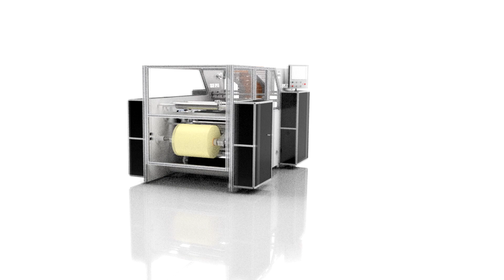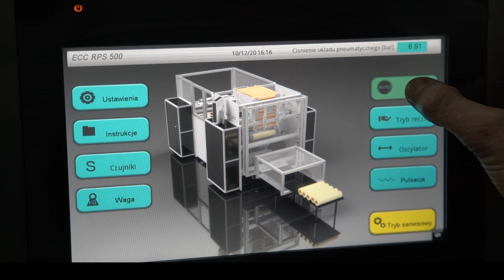Automatic PRE STRETCH film rewinder RPS 500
RPS 500 is a fully automatic PRE STRETCH film rewinder. Machine has specially designed multi-step stretching systems. Machine is suitable for CAST and BLOW stretch films. Thin cores option possible, controlled winding process, winding speed up to 1000m/min, automatic weight system with autocorrection.